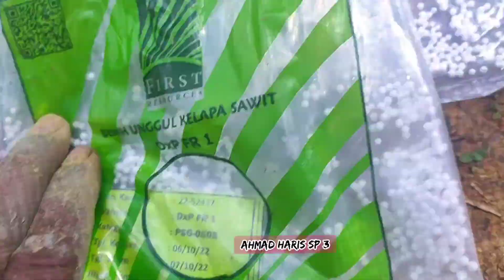proses penyemaian kecambah sawit unggul dxp fr 1 dari PT Surya panca garden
nyemai kecambah sawit unggul Surya panca garden dxp dr 1